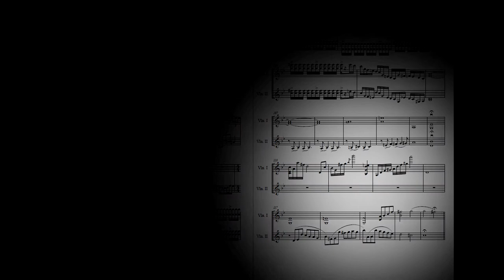Tango lamento Documentary, Virtual Partnership Goethe Institute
Oscar Bohórquez and Ramiro Gallo, composed and filmed this project documenting the Virtual Partnership collaboration between Berlin and Buenos Aires with the support of the Goethe Institut!